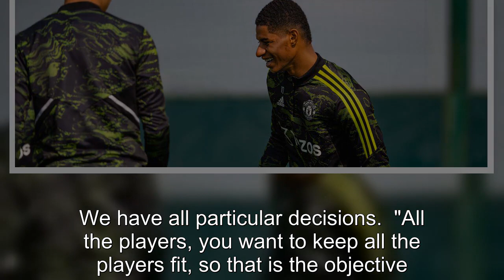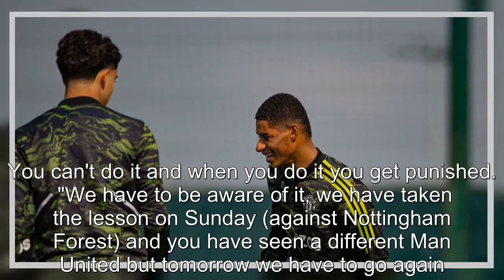Manchester United give updates on four players returning from injury